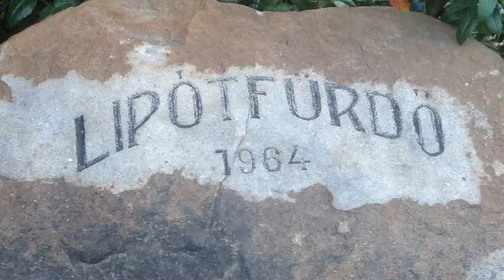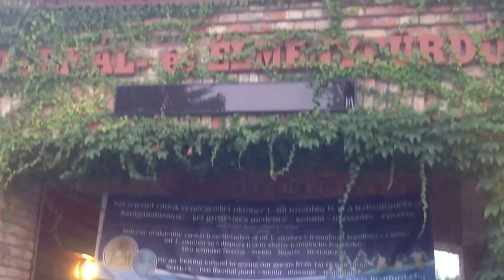Lipót-Thermál és Élményfürdő, medencék, és környezet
Lipót 2013 augusztus
Leopold Thermen, Becken und Umgebung
Leopold Termy, umywalki i środowisko
レオポルド温泉、流域環境
Леопольд Термальные ванны, бассейны и окружающая среда
Leopold Termálne kúpele, umývadla a životné prostredie
ليوبولد المائية ومنتجع صحي، وحمامات السباحة، والبيئة